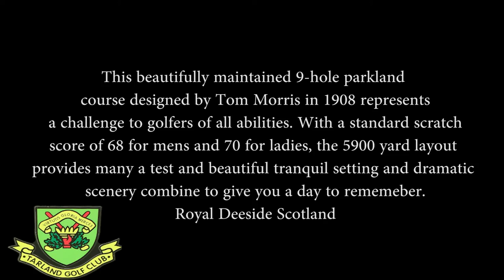Tarland Golf Course Royal Deeside Scotland - Tee to Green Flyover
Aerial footage allow the viewer to immerse themselves in the stunning Tarland golf course and surroundings, getting familiar with each hole with a Tee to Green flyover.

Tarland Golf Course - Royal Deeside Scotland

This beautifully maintained 9-hole parkland
course designed by Tom Morris in 1908 represents
a challenge to golfers of all abilities. With a standard scratch
score of 68 for mens and 70 for ladies, the 5900 yard layout
provides many a test and beautiful tranquil setting and dramatic
scenery combine to give you a day to remember.
Royal Deeside Scotland